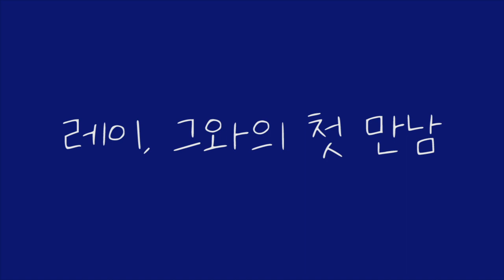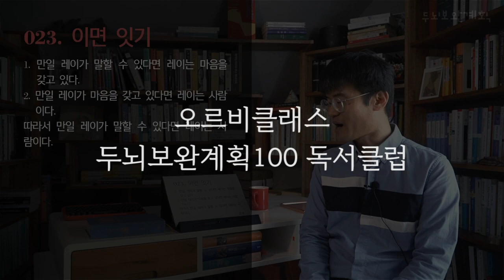'레이'를 아시나요?